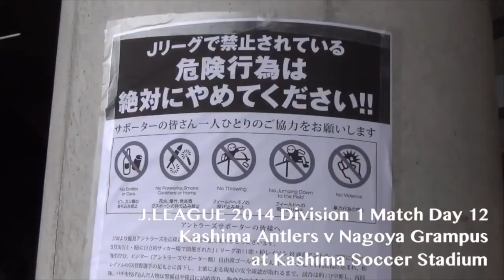【ハイライト】鹿島アントラーズ 1-2 名古屋グランパス｜J1 2014 第12節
過密日程と前節柏戦の敗戦をふまえて大幅なメンバーチェンジで臨んだ名古屋戦。
岳を初めからトップ下に起用しましたがミスが目立ち、前半のうちにボランチに戻すことに。
疲労もあってか最後まで戦い抜くことが出来なかった印象でした。

2連敗から次節は難敵フロンターレ。
ここが正念場。

Jリーグ 2014 ディビジョン1 第12節
鹿島アントラーズ 1-2 名古屋グランパス
日時:2014年5月6日 15時04分 キックオフ
主審:吉田 寿光
会場:県立カシマサッカースタジアム
入場者数:15,122人

2014 J.LEAGUE Division.1 Match Day.12
Kashima Antlers 1-2 Nagoya Grampus
Date : May 6th 2014 (Tue) 15:04 Kick Off
Referee : Toshimitsu Yoshida
Stadium : Kashima Soccer Stadium
Attendance : 15,122